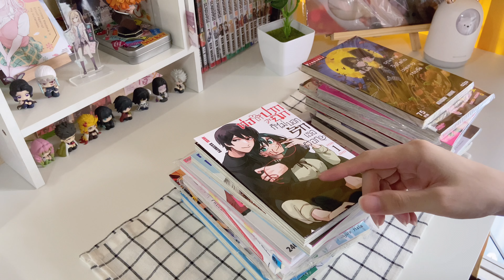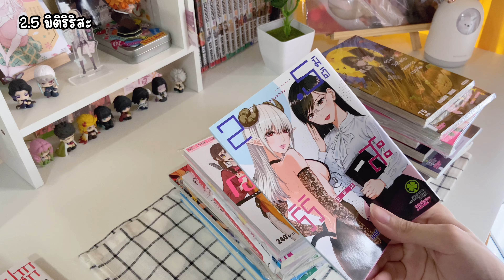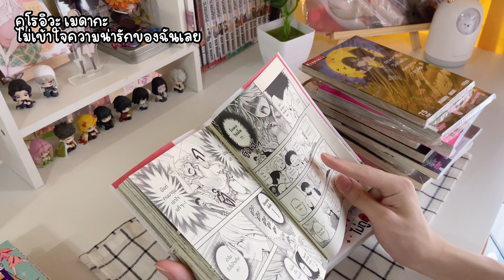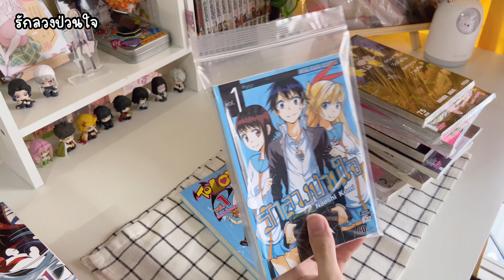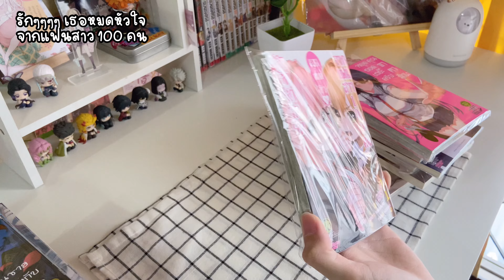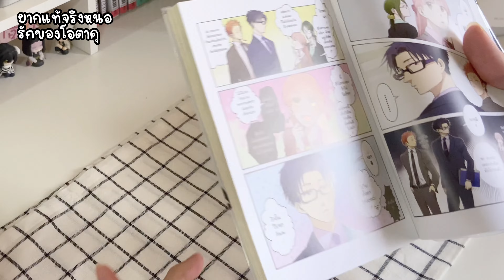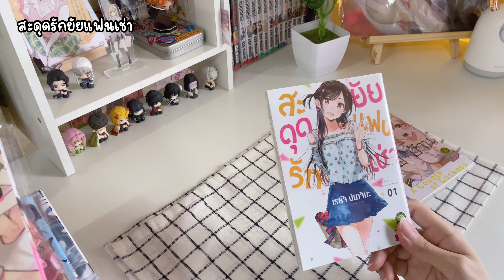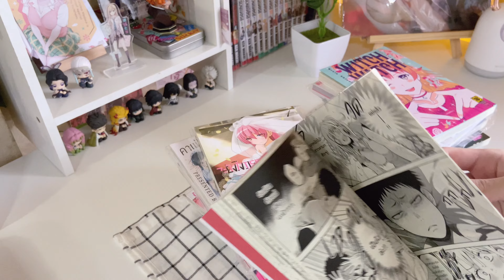แนะนำ มังงะแนว LOVE COMEDY ที่เมื่ออ่านแล้วคุณต้องยิ้มตาม!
หากชอบฝากติดตามด้วยนะงับบ💖

1:43 เริ่มแนะนำ

Design by  iPhone11
Editor by VLLO (premium)

หวังว่าทุกคนจะชอบกันนะครับ สามารถเม้นพูดคุยกันได้นะครับ ผมตอบทุกเม้นน 💕 ขอบคุณที่รับชมค้าบบ🙇🏻‍♂️